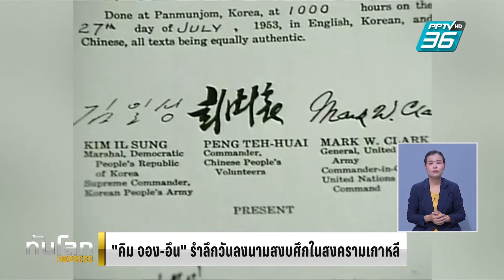“คิม จอง-อึน” รำลึกครบ 71 ปี ลงนามสงบศึกในสงครามเกาหลี| ทันโลก EXPRESS | 28 ก.ค. 67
“คิม จอง-อึน” ผู้นำสูงสุดของเกาหลีเหนือ เยี่ยมชมอนุสรณ์สถาน เพื่อรำลึกครบรอบ 71 ปี วันลงนามสงบศึกในสงครามเกาหลี